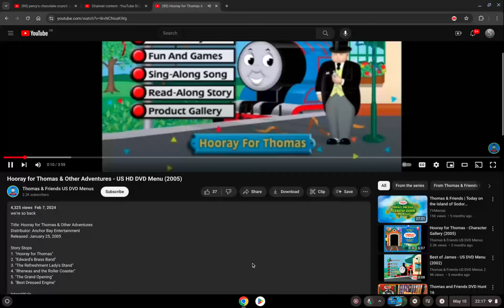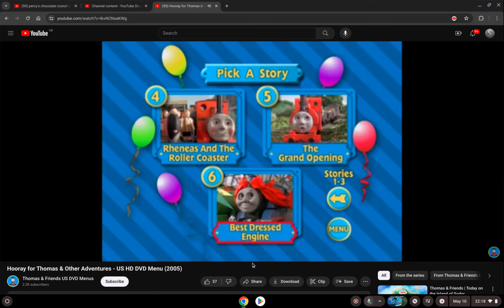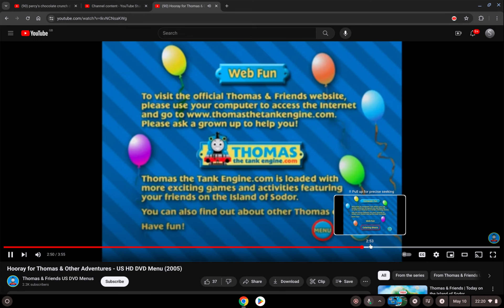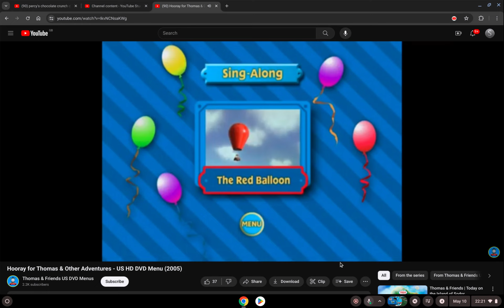Hooray For Eli (Sun Nov 18 10012)